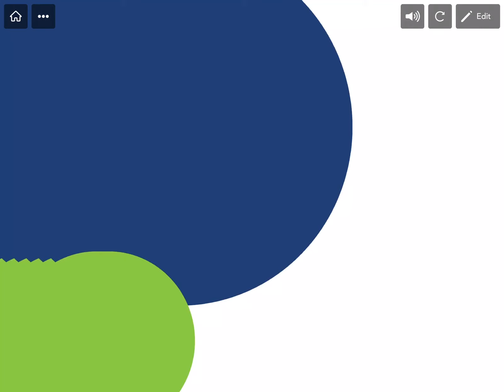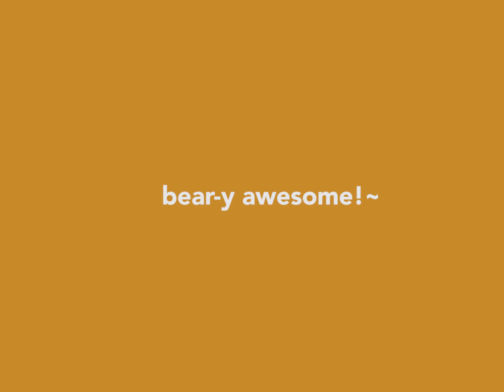GAME OF THE DAY #8 (Bear Art Edition!) | Featured in Hopscotch!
ROAR!! These art pieces are bear-y awesome! Congrats to all the hops featured! 🐻

Cute Bear Pixel Art! 🐻by Baboo Buddy
Bear trail art by PleasantSeashelle
Bear trail art by Pusheen𝒫𝓇𝑜𝑔𝓇𝒶𝓂𝓈
ICE BEAR! Art Part by SASSYSINGER🦄☄
Bear trail art by Thetinypineapple🍍
Bear Trail Art by Birdie_factory_103
Cute Bear Face Trail Art by rlan0111-not active
Bear trail art! by WolfLikeCreature1
Interactive Bear! 🐻by -Madi-
Bear Shape Art by DragonLover😎
Rainbow Bear! Art Partby SASSYSINGER🦄☄

See how fun it is to make your own programs in Hopscotch!